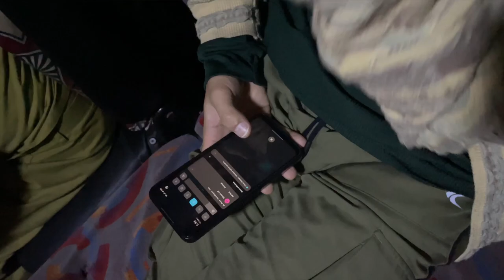Mera Aaj Ka Hair style | Ram bist vlog